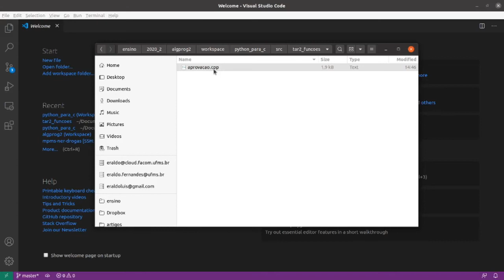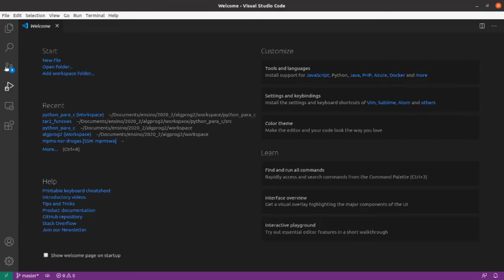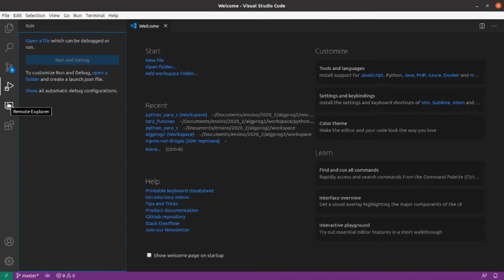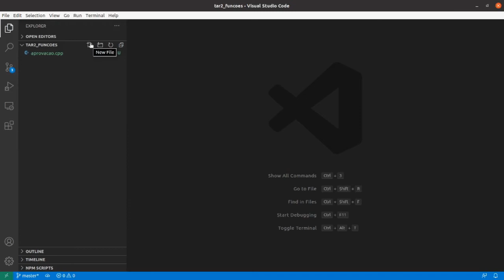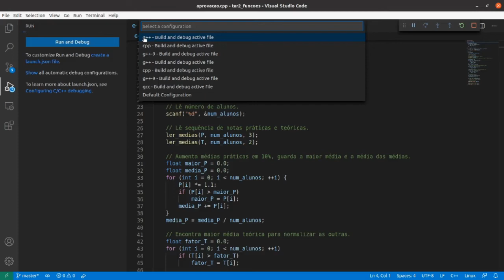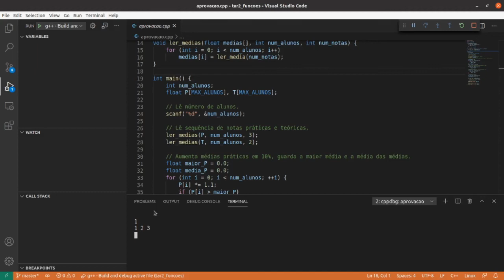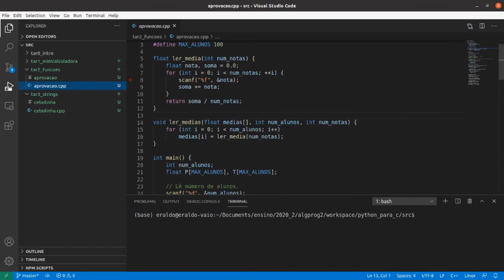AlgProgII - Introdução ao VS Code